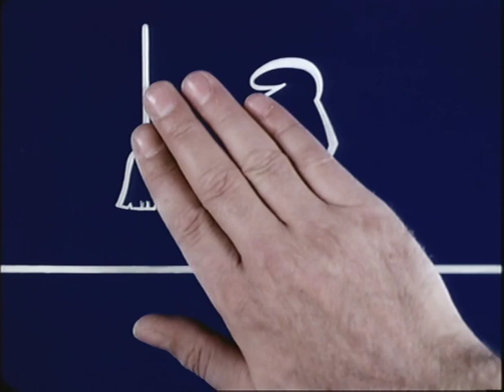La Linea 121